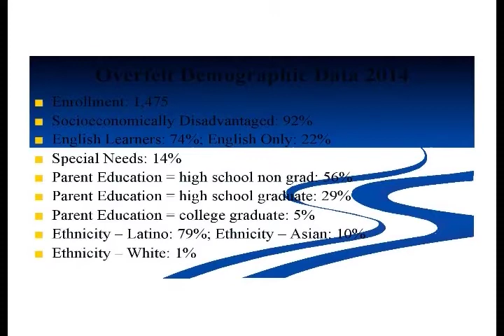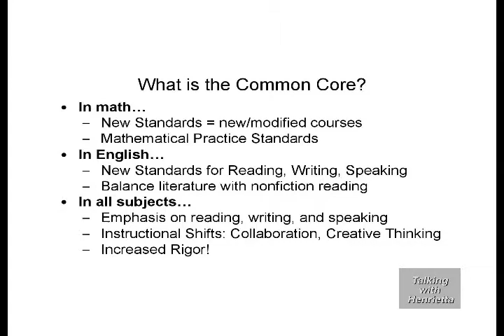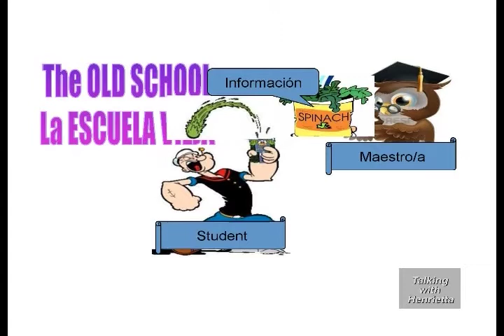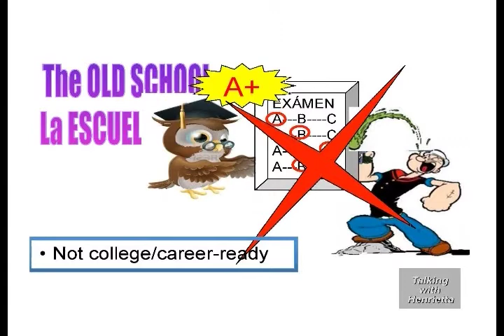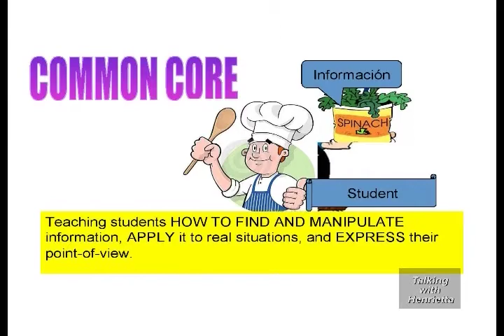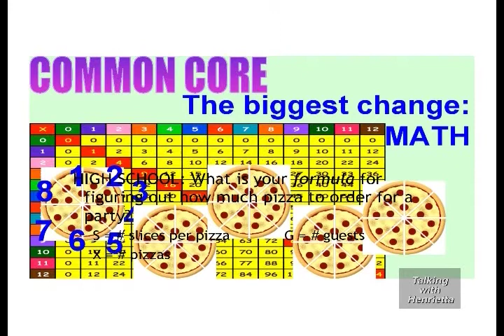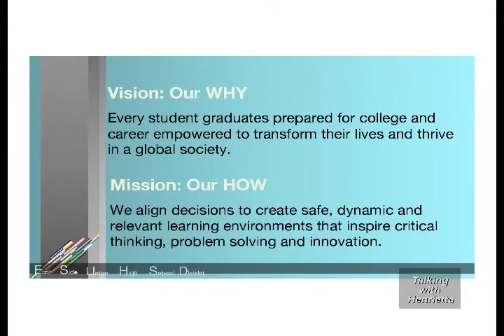Looking at the Common Core - Part 1: Talking with Henrietta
- In 2009, education leaders and governors from 48 states led an effort to develop education standards that would enable all students throughout America to graduate from high school with a high quality education. The education standards they developed are called Common Core Standards. In this video excerpt, my three guests discuss the Common Core Standards and the reasons many supporters of the standards think they will be more effective than previous methods for teaching students in our public schools. Get more information about the complete unedited show discussion